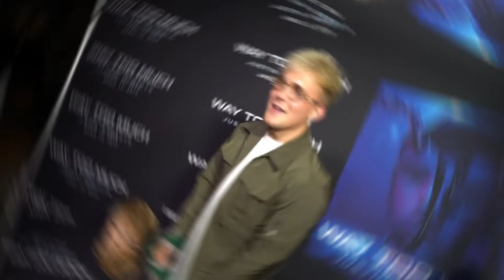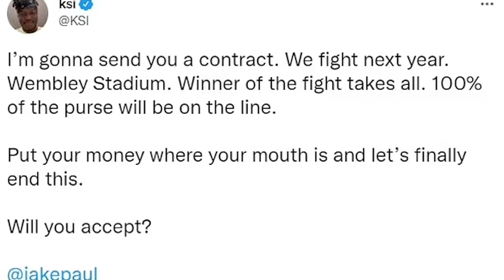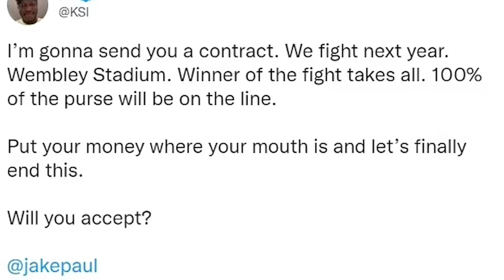Jake Paul vs. KSI | Unbelievable Challenge Revealed! | Don't Miss This Epic Showdown | Gossip Trends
This video is about Jake Paul who has challenged KSI to a rematch at Wembley Stadium, following their previous fight in 2018. The two YouTubers have been at odds for years, and this rematch would be one of the biggest fights in YouTube history.

In the original fight, Paul and KSI fought to a draw. Paul has since gone on to win several more fights, while KSI has focused on his music career. However, both men are still hungry for a victory, and this rematch would be a chance for them to settle the score once and for all.

Video Title: Jake Paul vs. KSI | Unbelievable ChallengeRevealed | Don't Miss This Epic Showdown | Gossip Trends

This video contains information on Jake Paul vs. KSI | Unbelievable ChallengeRevealed | Don't Miss This Epic Showdown, But it also covers the following topics:

Influencer Showdown
Unpredictable Outcome
Influencer Rivalry

👉 Why Kanye West LOST It When He Saw Kim Kardashian... You Won't Believe What Happened Next!

✅ Welcome to Gossip Trends:

Welcome to "GOSSIP TRENDS", where our aim is to provide you with the most up-to-date Hollywood buzz, entertainment news, and intriguing stories! We deliver the hottest celebrity drama from your favorite celebrities. Rest assured; our channel is your go-to source for the latest from the world of Hollywood!

We ensure that you're always in the loop with the latest news!

Wanna keep up to date on the latest news?